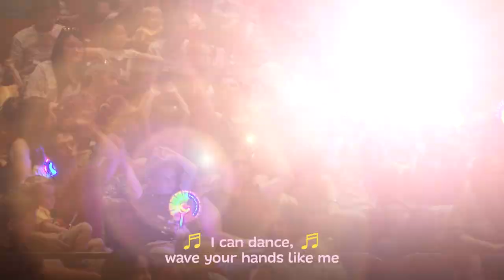Bing Live!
Don't miss Bing and his friends in their first ever stage show, live at the Royal Concert Hall, Nottingham on Tuesday 28 & Wednesday 29 August 2018.